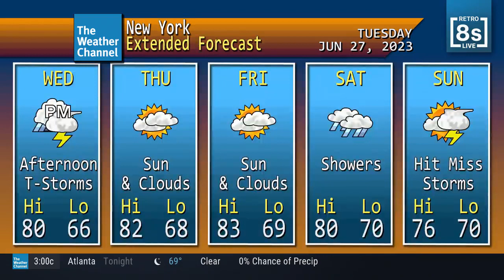Retro 8s LIVE clip (No narration / June 27, 2023)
(Credit for this video goes to Heather Zons and The Weather Channel)

To my absolute surprise, The Weather Channel started a new block this morning called "Retro 8s LIVE," featuring a modernized version of the classic WeatherSTAR 4000 graphics for the local forecasts!

This was a special part of my childhood growing up, and to see it make a comeback in the year 2023 was surreal. The block aired on weekdays from 4 AM-5 AM ET/3 AM-4 AM CT. Unfortunately, they soon did away with it as it was discontinued in November 2023. Minus one Weather Channel viewer…

It is meant to be used as a comparison between the original WeatherSTAR 4000 graphics and the modern recreation of today. It is also meant to be a preservation of weather forecasting on national cable television in the year 2023.

TheWeatherChannel WeatherSTAR4000